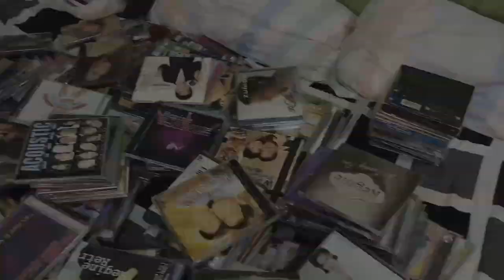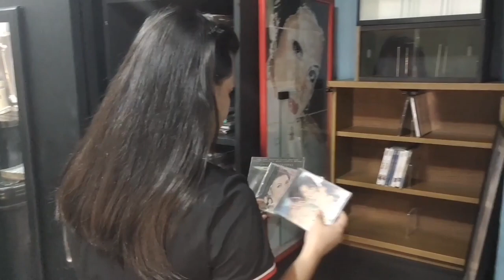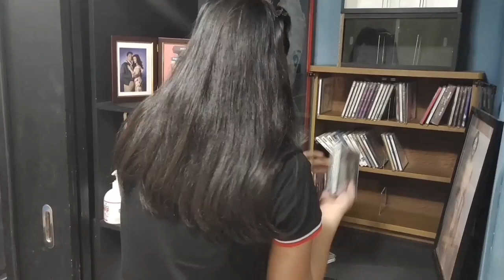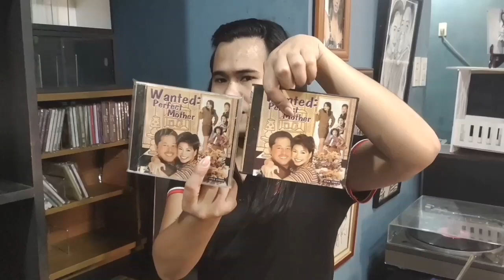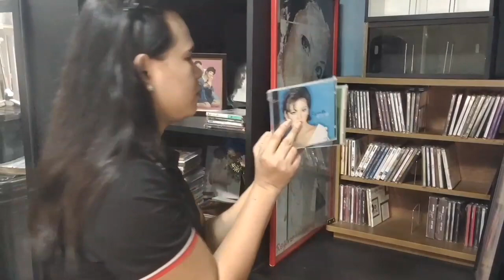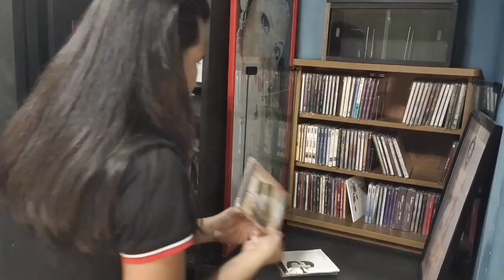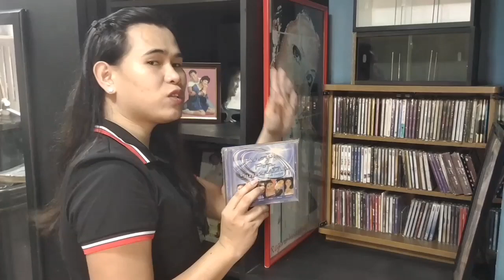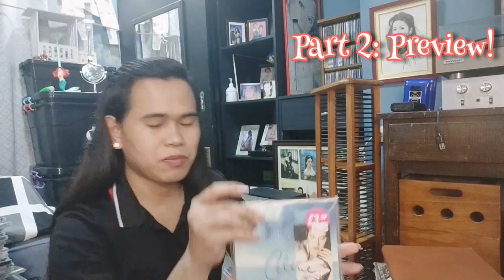REGINE CD COLLECTIONS from 1980's TO PRESENT! | Nic Salamanca TV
Samahan nyo akong sariwain ang mga Regine Cd Collections ko from 1980s to Present!💛

Drawn album 1997 Collections

We sing: Nic Salamanca

Stay safe mga KaOneheart!